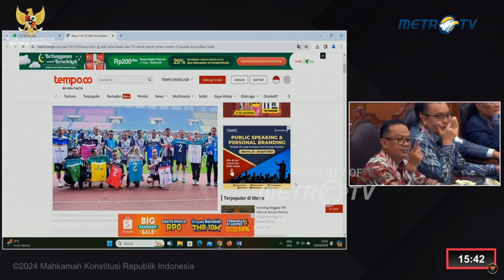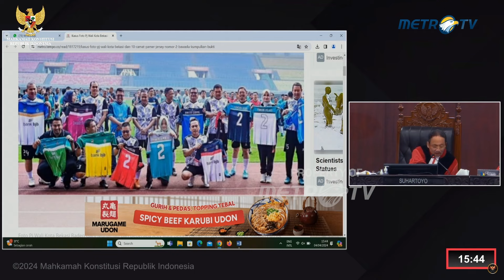Kubu Prabowo - Gibran Jawab ASN Bekasi Pakai Jersey No.2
MetroTV, BREAKING NEWS - PRABOWO - GIBRAN: KETERANGAN SAKSI & AHLI SENGKETA PILPRES 2024